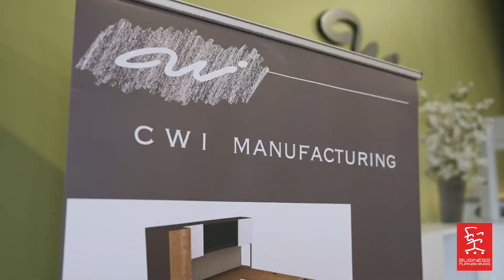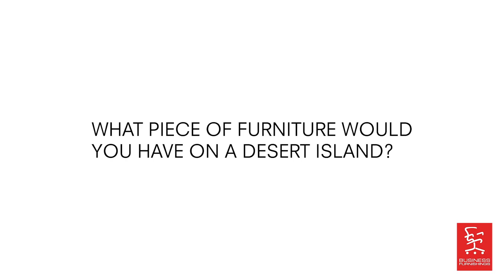Meet Wayne Wilson - Business Furnishings